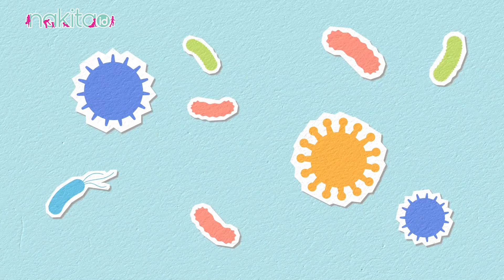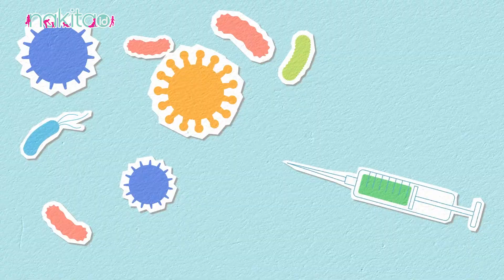Apa Bedanya Imunisasi di Posyandu dengan Dokter Spesialis Anak?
Memberikan imunisasi lengkap pada Si Kecil akan mengurangi risiko penyakit berat, cacat hingga meninggal dunia. Anak harus diberikan imunisasi sejak lahir hingga remaja untuk melengkapi kekebalan tubuhnya. Untuk melakukan imunisasi anak, Moms bisa memanfaatkan sejumlah fasilitas kesehatan. Sebut saja klinik, Posyandu hingga dokter anak di rumah sakit. Pilihan tempat imunisasi ini harus disesuaikan dengan kebutuhan dan keperluan.

ADVERTISING